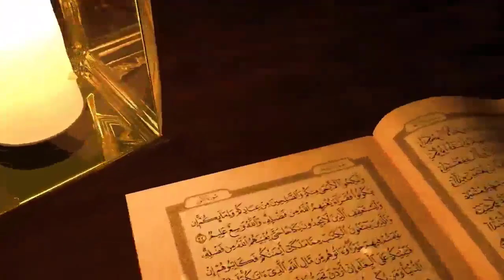बगैर मां-बाप के ये बच्चा लेब में कैसे पैदा हुआ? || Hindi Islamic Channel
piyare dosto naya zamana hai nayi nayi tecnology istemaal ho rhi hai ab to baccha peda krne ke liye bhi ajeeb ajeeb tarike apna rhe hain apko malum hai bacche ke pada hone ke liye maa baap ka hona zaruri hai par ek lab me bina maa baap ke baccha peda kar diya kaha ka hai ye muamla mukammal tafseelat se apko aagah kiya jayega so hamari ajki is video ko aakhir tak zarur dekhe aur ho sake to apne dosto me bhi is video ko zarur share kre to chliye video dekhte hain